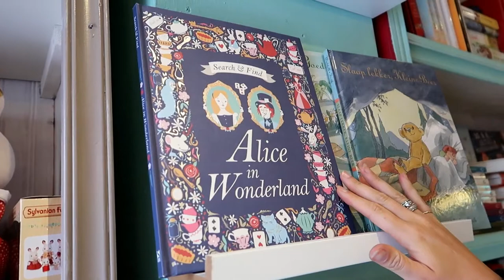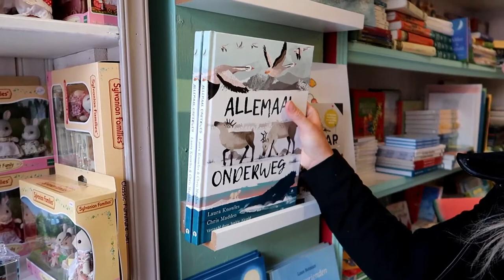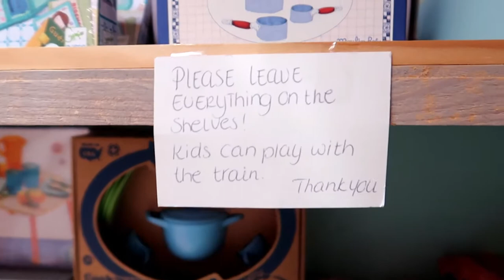Vlog || #67 || Als een kind in een snoepjes winkel